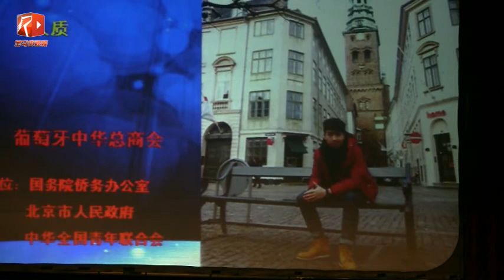2014水立方杯葡萄牙赛区决赛林展彤 人质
2014年5月25日，在葡萄牙里斯本ESTORIL CASINO，举办了水立方杯葡萄牙赛区的复赛和决赛。